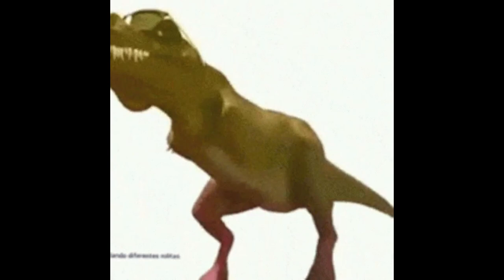Dino type beat - prod. by EinNettesHotDog [Free for Profit]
Das Erschaffen eines Beats über Dinosaurier wurde für mich zu einer regelrechten Herzensangelegenheit von unschätzbarem Wert. Diese tiefe, fast schon innige, Faszination für die prähistorischen Giganten, die unsere Erde vor unvorstellbar langer Zeit durchstreiften, begleitet mich seit meinen Kindertagen und hat sich in meiner Seele eingebrannt. Diese urzeitlichen Wesen, die in der Kollektivvorstellung eine fast mystische und faszinierende Aura umgibt, haben mich nie losgelassen.

So war es keine bloße musikalische Kreativität, die mich antrieb, sondern eine regelrechte Leidenschaft, die sich in jedem einzelnen Takt, jedem Rhythmus und jedem gewählten Klang manifestierte. Ich wollte, dass dieser Beat nicht nur musikalisch beeindruckend ist, sondern darüber hinaus die faszinierende Geschichte, die unermessliche Vielfalt und die majestätische Erhabenheit der Dinosaurierwelt widerspiegelt.

Die Vorstellung, dass andere Künstler mein Werk als Quelle der Inspiration für ihre eigene Kunst nutzen könnten, erfüllt mich mit einer tiefen, fast schon berauschenden Freude und einem immensen Stolz. Ich hege die Hoffnung, dass mein Beat nicht bloß als ein musikalisches Werk betrachtet wird, sondern vielmehr als eine künstlerische Manifestation, die in der Lage ist, die Geschichten und Emotionen derjenigen zu verstärken, die sich von der Welt der Dinosaurier zu eigenen kreativen Höhenflügen inspirieren lassen. Ob es darum geht, einen epischen Film zu vertonen und den Zuschauer in die prähistorische Zeit zu versetzen, ein fesselndes Buch zu begleiten und die Leser noch tiefer in das Reich der Dinosaurier eintauchen zu lassen oder eine atemberaubende Tanzperformance zu untermalen und das Publikum auf eine Zeitreise zurück in die Ära der Dinosaurier mitzunehmen, mein Herz hofft darauf, dass dieser Beat eine Brücke zwischen der Kunst und den geheimnisvollen Kreaturen schlägt.

Die Dinosaurier sind zweifelsohne ein faszinierendes Kapitel in der fernen Vergangenheit unseres Planeten, ein Kapitel, das durch die Äonen hindurch ein immer wiederkehrendes Thema der menschlichen Vorstellungskraft war. Mit meiner Musik möchte ich dazu beitragen, diese faszinierenden Geschöpfe in einem zeitlosen Kontext zu bewahren und ihre Pracht und ihre Geheimnisse auf eine Weise zu zelebrieren, die Generationen von Menschen in Zukunft gleichermaßen begeistert und verzaubert. Möge dieser Beat dazu dienen, die kreative Welt zu inspirieren und die anhaltende Faszination für die Dinosaurier in die unendlichen Weiten der künstlerischen Ausdrucksformen zu tragen. Dinosaur Trap Type Beat,
Prehistoric Trap Instrumental,
Jurassic Era Type Beat,
Dinosaur-themed Trap Music,
Majestic Dino Trap,
Bass-Loaded Prehistoric Beat,
Hi-Hat Dominated Trap Type Beats,
Mystical Dino Trap,
Sublime Dinosaur Sound,
Evolutionary Trap Type Beat,
Dinosaur Era Trap,
Creative Dino Type Beat,
Hip-Hop Dinosaur Vibe,
Time-Travel Trap Instrumental,
Dark Jurassic Type Beat,
Dino-Style Trap Production,
Remix-Ready Dinosaur Trap,
History-Enriched Trap Beat,
Rhythmic Dino Type Beat,
Tyrannosaurus Rex Trap Vibe,
Inspirational Prehistoric Beat,
Flying Pterosaur Type Beat,
Fossils Trap Groove,
Dino-Roar Type Instrumental,
Archosaur Trap Rhythm,
Prehistoric Trap Sound,
Dino-themed Trap Melody,
Creative Dino Sound Design,
Grand Dino Type Beat,
Sauropterygia Trap Rhythm,
Lizard-Like Trap Groove,
Mesozoic Era Type Beat,
Triceratops-Inspired Trap,
Dark Age Trap Rhythms,
Diplodocus Dino Beat,
Dino-Escape Type Instrumental,
Paleontology Trap Beats,
Dino-Bone Discoveries Trap,
Carnivore Dino Type Beat,
Raptor-Inspired Trap Vibe,
Dino-Expedition Type Beat,
Artistic Dino Trap Music,
Mesozoic Period Groove,
Dino-Battle Type Beat,
Fascinating Fossils Trap,
Dino-Themed Party Beats,
Dino-Extinction Type Beat,
Prehistoric Atmosphere Trap,
Dino-Lifestyle Type Beat,
Trilobite-Inspired Trap